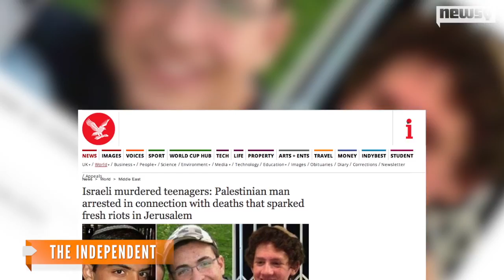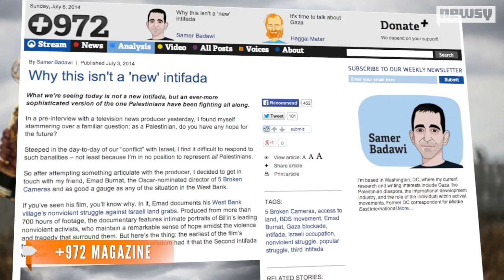Israeli-Palestinian Clashes Prompt Fears Of Third Intifada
The Palestinian-American teen who was beaten by Israeli authorities has been sentenced to house arrest.